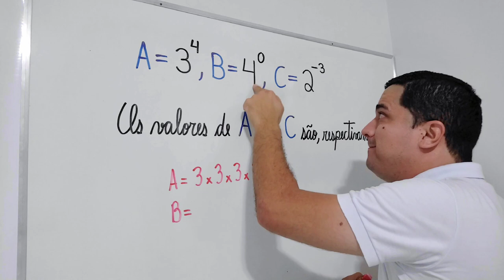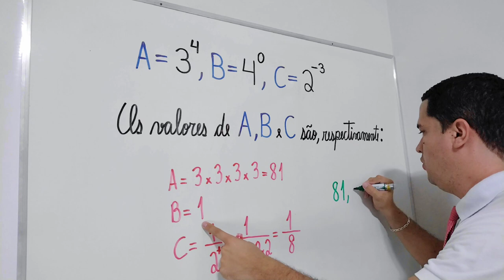Mr Bean da Matemática no ENEM - 9 - Potências 👨🏻‍🏫